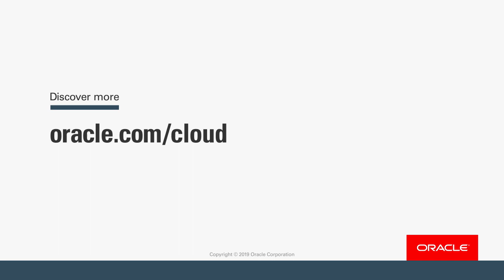Panel on Healthcare and Emerging Technologies with Oracle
This panel of industry experts shares how emerging technologies, like AI, machine learning, blockchain, and IoT, are helping to improve patient outcomes, assist providers, reduce fraud, and cut costs, all while ensuring privacy.